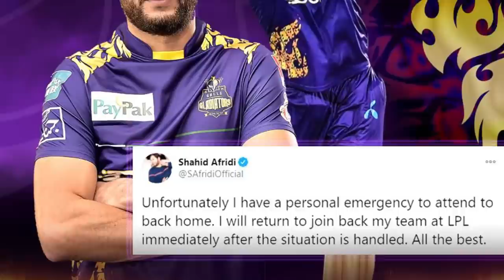යාම්ඒම් නිසා LPL කණ්ඩායම් වල නැවතත් වෙනස් කම්